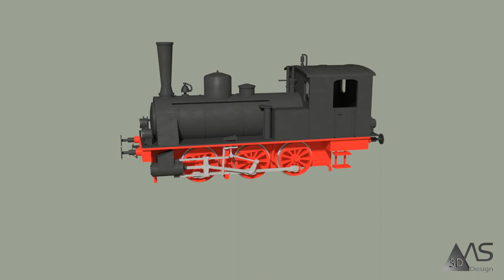MS 3D Design: Showreel 2018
A collection of my current 3D projects, put together in a colourful mix with relaxing music and sound effects...